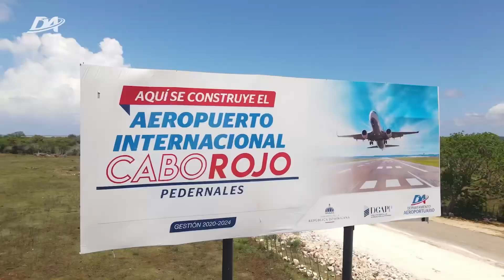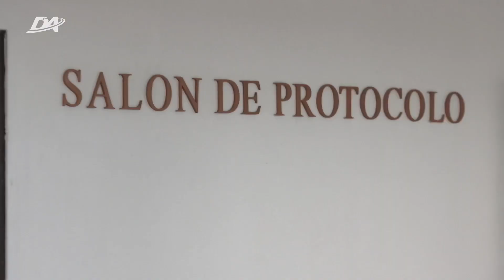Nuestra moderna recepción en el AILA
¡Seguimos renovándonos!

Cada día nos esforzamos por mejorar la experiencia de servicio a todos nuestros usuarios, que reciben las atenciones protocolares en nuestros salones en el Aeropuerto Internacional José Francisco Peña Gómez.

Por esto hemos iniciado un proceso de readecuación, en el que ya presentamos nuestra moderna recepción en el AILA. Un espacio sencillo, vanguardista y equipado justo a lo necesario.

Esta asistencia, a la entrada o salida del país, está definida y delimitado sus beneficiarios en la Política para el Uso de los Salones Protocolares de los Aeropuertos Internacionales.